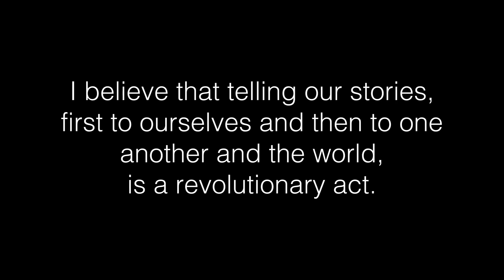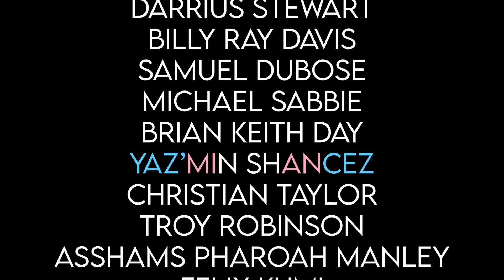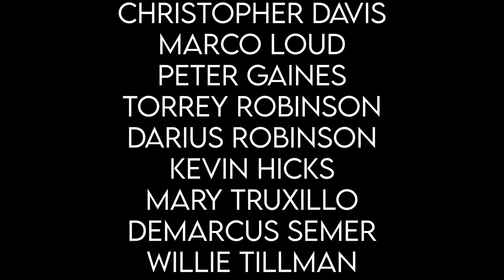Tinuiti Celebrates Pride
Fun fact: June is Pride Month—and it’s time to celebrate!